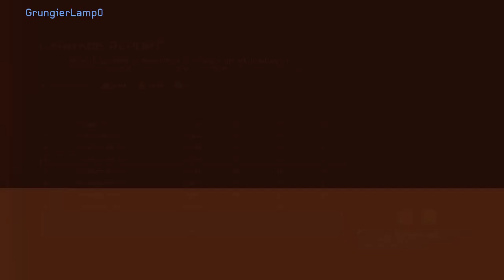Will people play halo 6 when it comes out